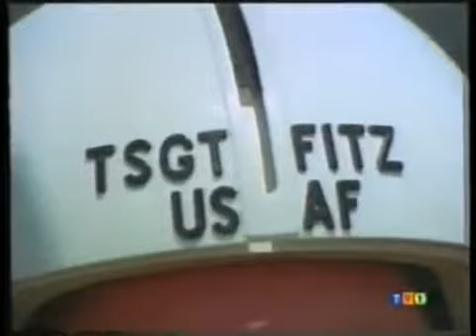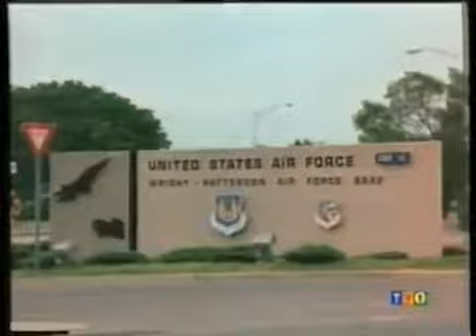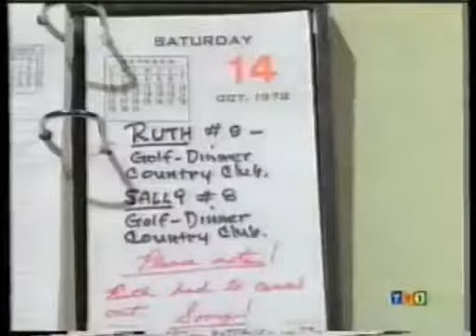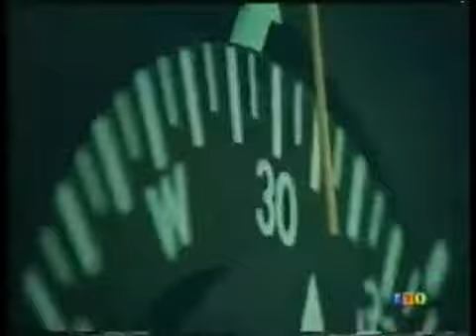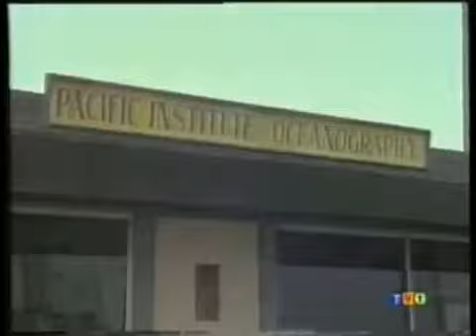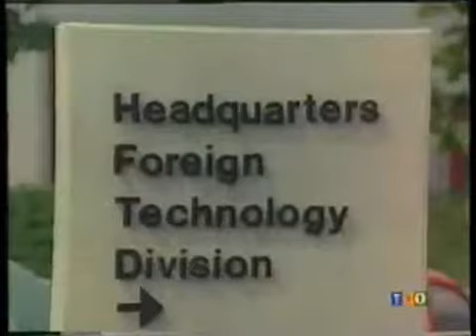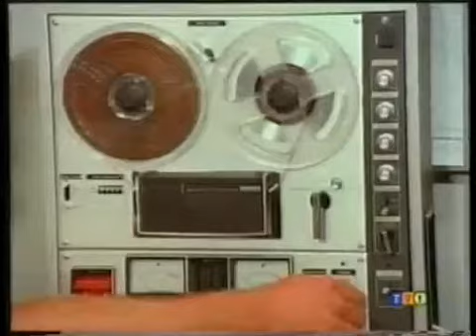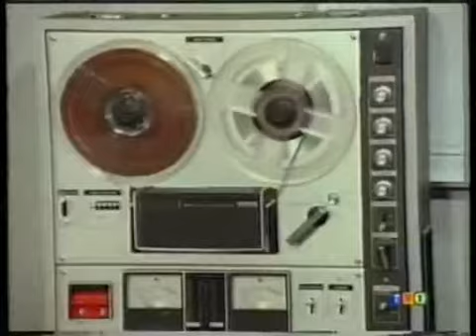Project UFO - 2x02 - The Underwater Incident | Project Bluebook | Alien Encounters | Real Stories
Capt. Ryan and S Sgt. Fitz hitch a ride on a KC-135 to Alaska to investigate a UFO sighting by three Alaska Air Cargo pilots. Two of the pilots want to cover up the sighting, but radar seems to confirm the third pilot's claims.